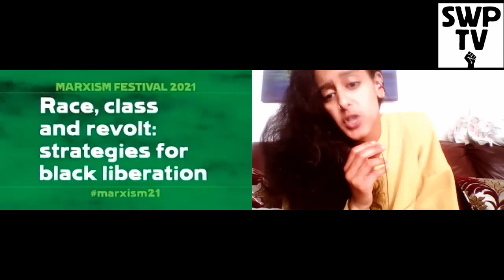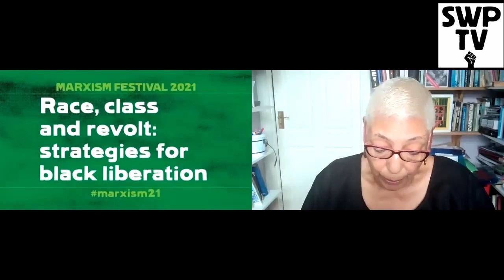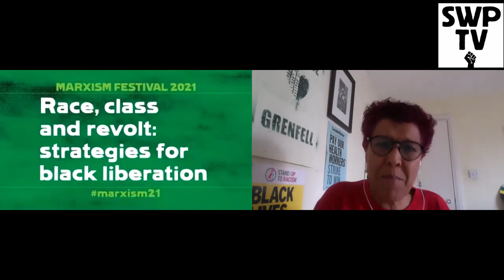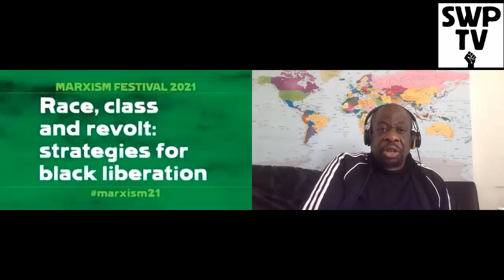Race, class and revolt: strategies for black liberation - Leila Hassan, Weyman Bennett & Nadia Sayed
Race, class and revolt: strategies for black liberation with Leila Hassan, Weyman Bennett & Nadia Sayed

This session was part of Marxism Festival online, an annual political festival hosted by the Socialist Workers Party: swp.org.uk